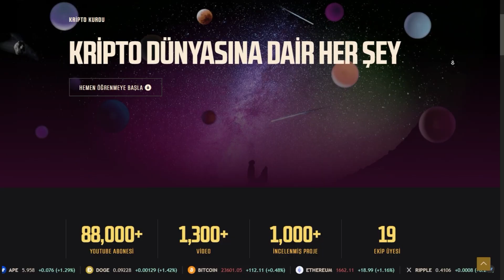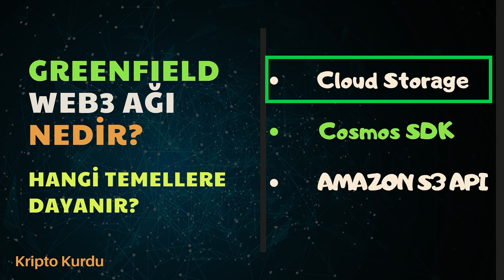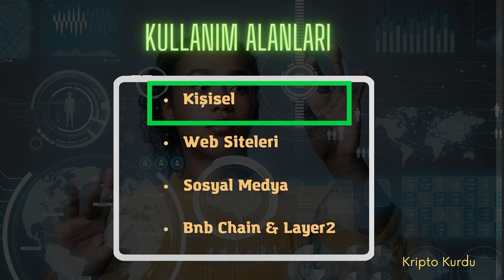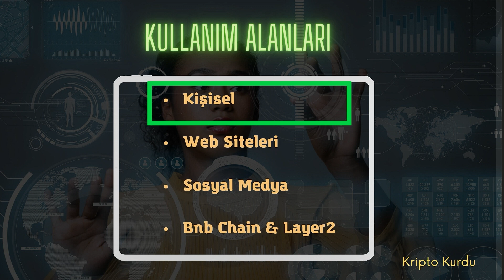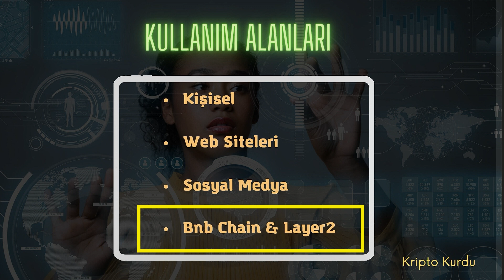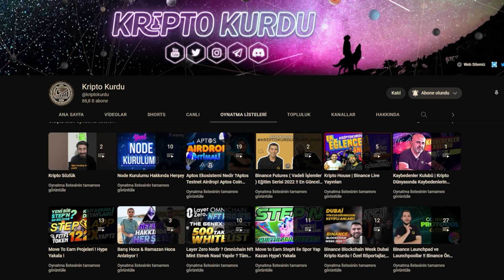Binance'in Yeni Ağı, Greenfield Web3 Ağı Nedir ? BNB Chain Ne Olacak ?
Binance'in Yeni Ağı, Greenfield Web3 Ağı Nedir ? BNB Chain Ne Olacak ? Detaylar Videomuzda İyi Seyirler.